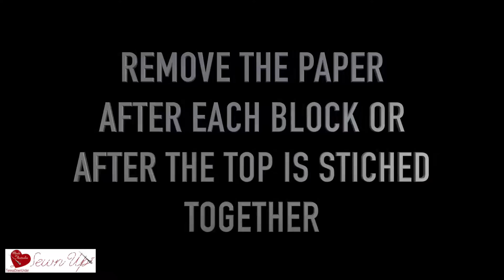Storm at sea quilt video tutorial